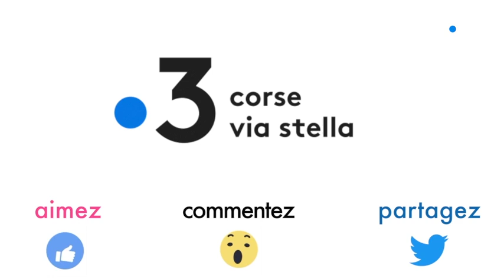BÉATRICE BONHOMME - Artiste peintre à San Guiliano